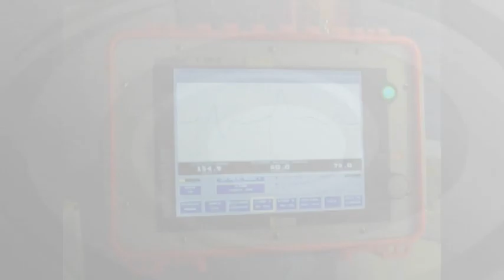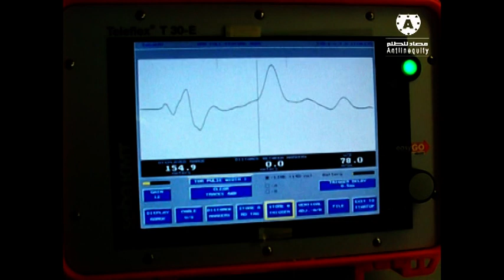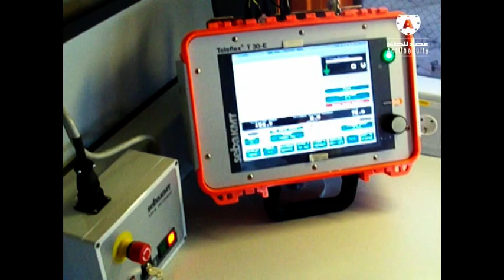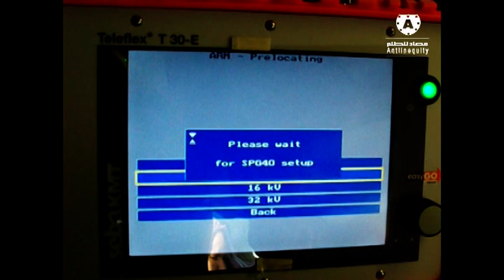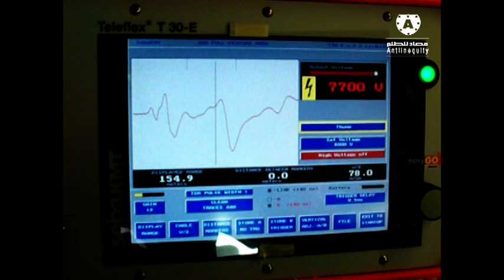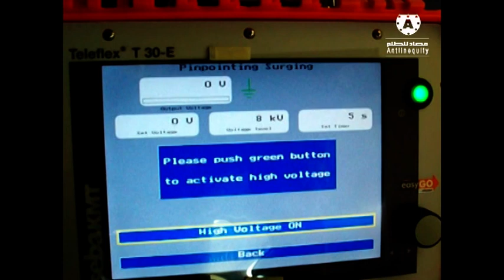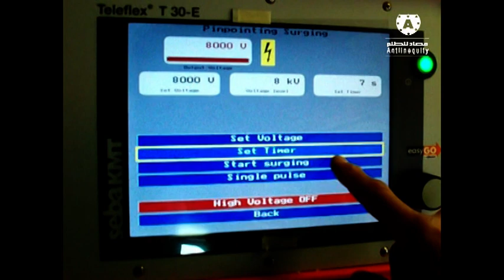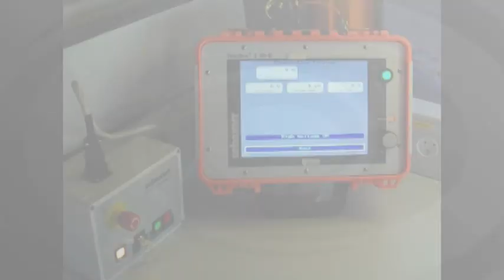Test Van:How to Find the cable fault location Part 3-3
This's the last part of this series.In this part, we learn How to use ARM Full Feature and SWG (Surging Mode).